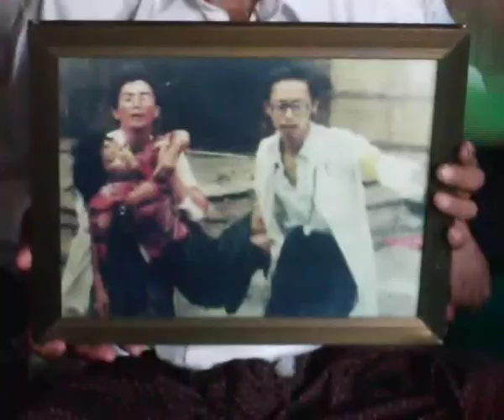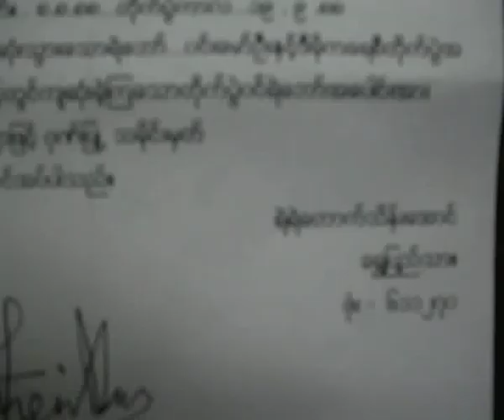20100921 Ma Win Maw Oo Final